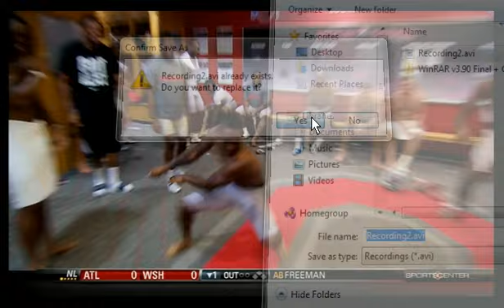Coach, Teach Me How to Dougie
OSU Football coach shows up the players doing the Dougie